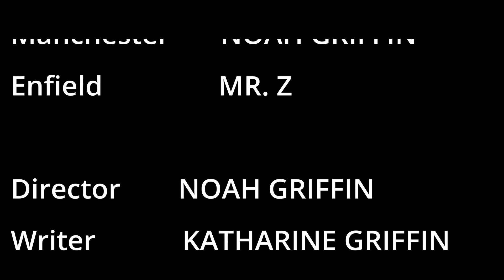How I imagine schools decide when to close for a Snow Day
You ever wonder how schools decide a Snow Day? Wonder no longer!